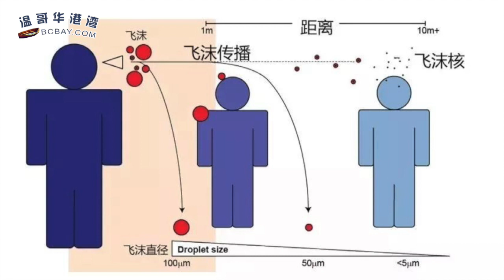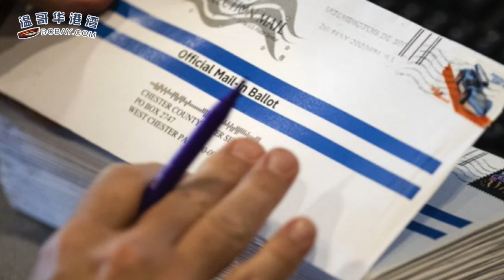终于承认病毒空气传播！加拿大修改了指南 | 拜登距离成功一步之遥？川普：我们法庭见 | 注意了！华人女子一个小疏忽：汽车保费涨到三倍（《港湾播报》202011045-01 CTCC)